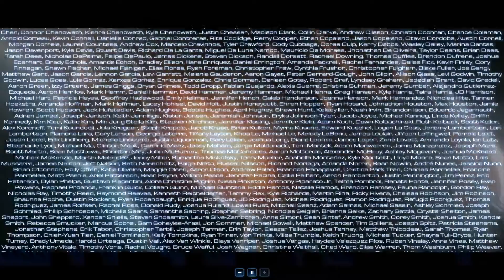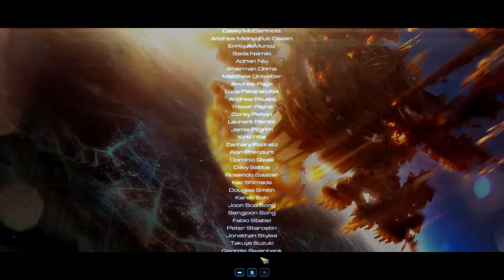[SC-II] Legacy of the void EP 24 - La caida de Amon (FINAL)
Podeis apoyar el canal dándole al like y compartiendo, gracias ;)